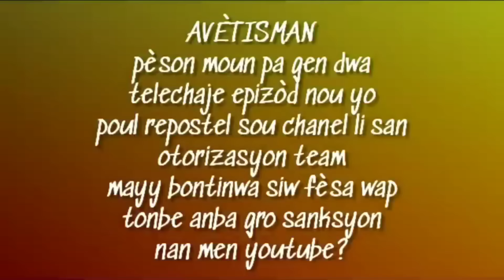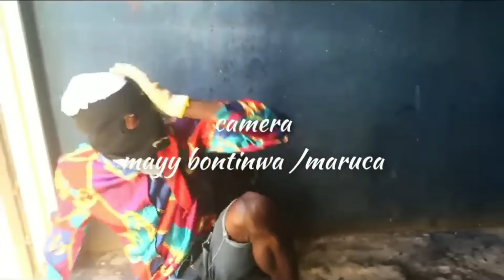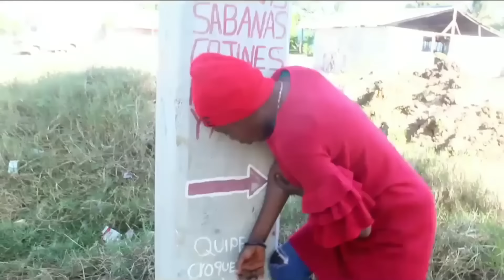gade kijan yon sèvant bondye voye malfetèz sa al kouche yon kote